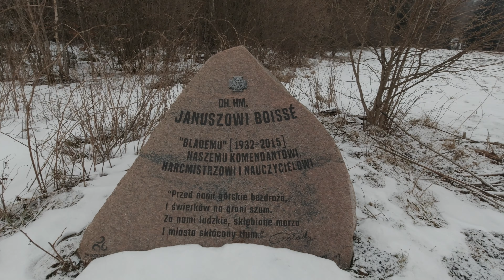Zimowy biwak w Rudawach Janowickich i reportaż telewizyjny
Cześć,
dzięki współpracy z Nadleśnictwem Śnieżka, mieliśmy okazję do wzięcia udziału w reportażu o naszym hobby. Kilka godzin ujęć, a wszystko to okraszone noclegiem przy mroźnej aurze.
Poniżej link do newsa, wstęp do kręconego reportażu.
- ponoć działa również bez konta na fb, gdyby jednak nie, to dajcie znać, poszukam innego linku :)